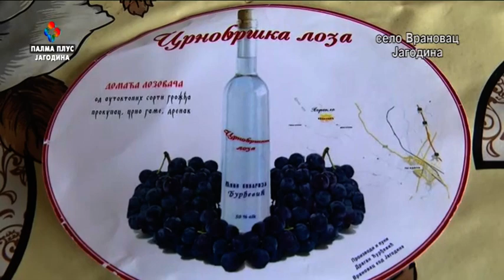OGNjIŠTE - selo VRANOVAC 18. 6. 2023.